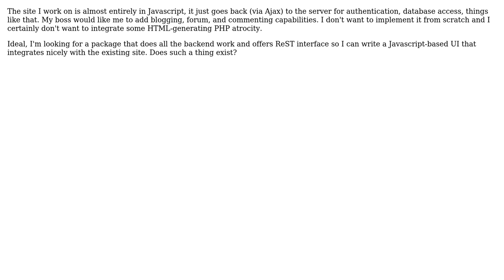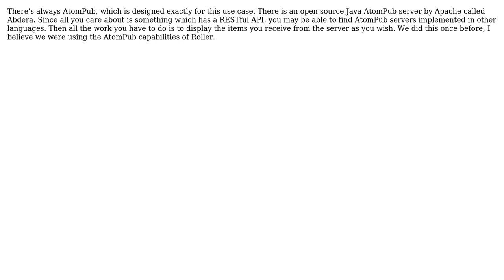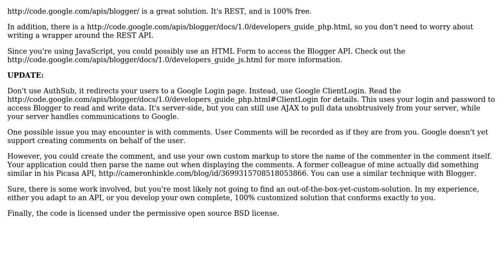Is there an (open-source) ReST-based blogging/forum package out there? (2 Solutions!!)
Is there an (open-source) ReST-based blogging/forum package out there?

With thanks & praise to God, and with thanks to the many people who have made this project possible! | Content (except music & images) licensed under CC BY-SA | Music | Images & others | With thanks to user Vanessa Williams user Michael Lorton user jmort253 and the Stack Exchange Network Trademarks are property of their respective owners. You are responsible for your own actions.